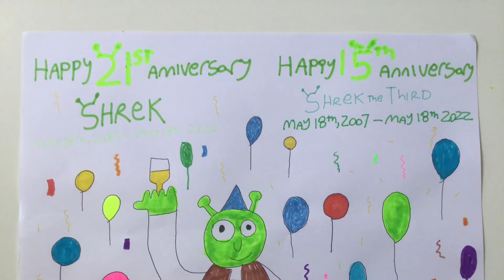A picture of Shrek celebrates its 21st anniversary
In honor of the 21st Anniversary of the original Shrek, I decided to sketch the entire picture about Shrek celebrating his anniversary of his own film.